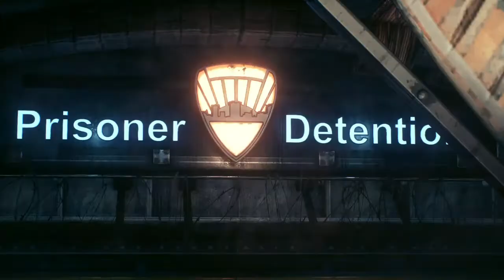Batman Arkham Knight Episode 1